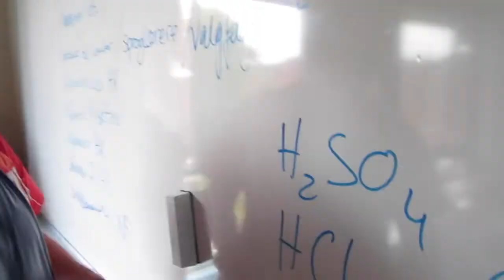Tre Falke Team 7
Team 7 på Tre Falke Skolen 2014/15 præsenterer sig selv. Vi glæder os til at udvikle os sammen - og med vores nye elever!